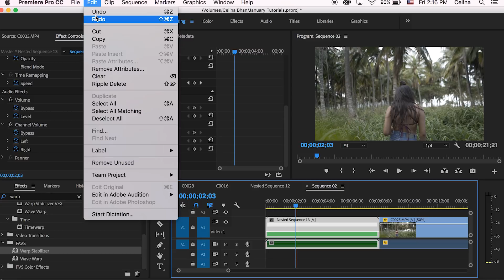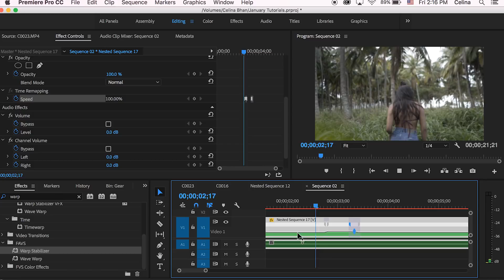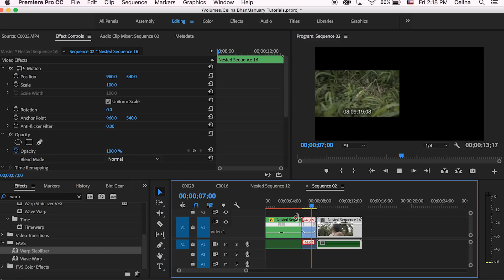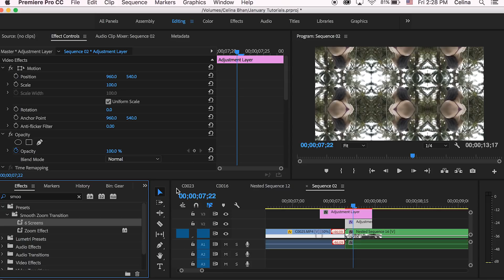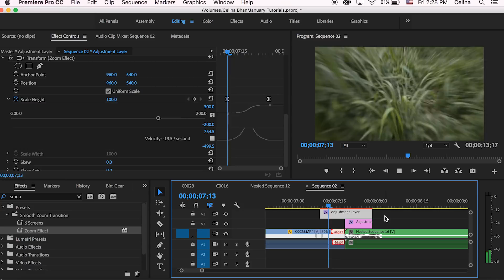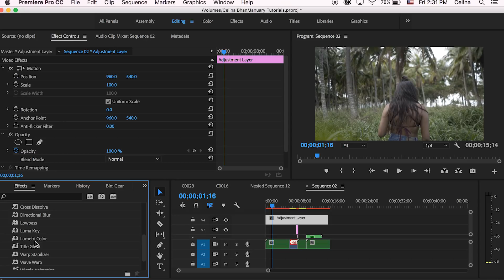HOW TO EDIT LIKE JON OLSSON - PREMIERE PRO (Transitions, Color Grading + MORE)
Learn some of Jon Olsson's vlog editing techniques in Adobe Premiere Pro including his transitions, color grading + MORE!

MY GEAR:
Main Camera
Main Lens
GoPro Hero 5 BLACK
GoPro Accessories Bundle
DJI Mavic Pro
Extra 32GB RAM
SeaGate 3tb HardDrive
Rode VideoMic Pro
Adobe Creative Cloud

FAQs:

16!

When did you start using Premiere Pro and After Effects?
April 2016!

QuickTime Player